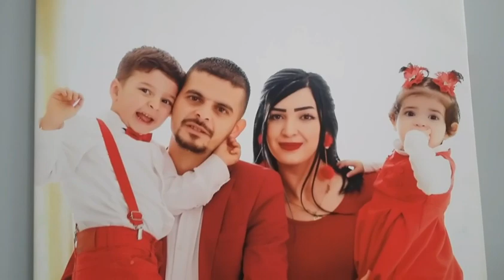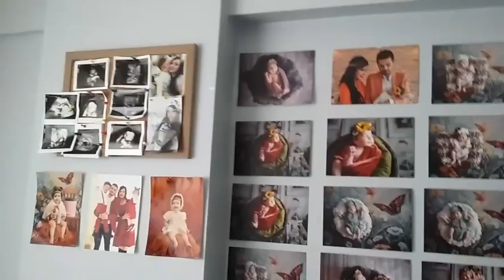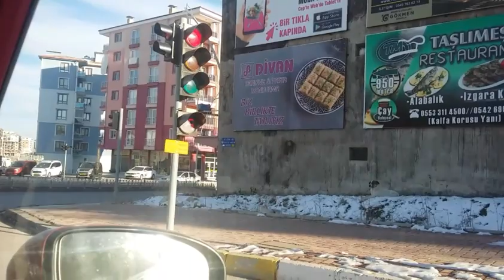UŞAK'TA OTURAN KIZIM SEDA'NIN İSTENİLEN EV TURU ❣️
merhaba ben cemile uşak bozkuş köyünde oturuyorum kanalımda yemek tarifleri, köy hayatı, hayvanlarımı ve misafirliğe gittiğim yerleri çekiyorum kanalıma abona olup like atıp yorum yaparsanız çok sevinirim yorumlarınızı severek okuyorum iyi günler sevgiyle kalın 😊❤